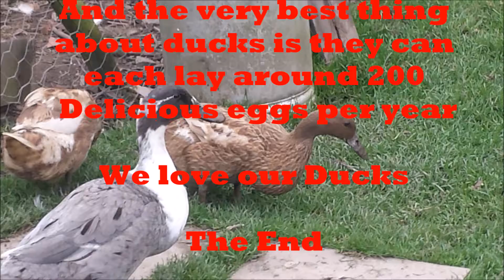Duck Duck Duck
The Movie
A day in the life of a Duck